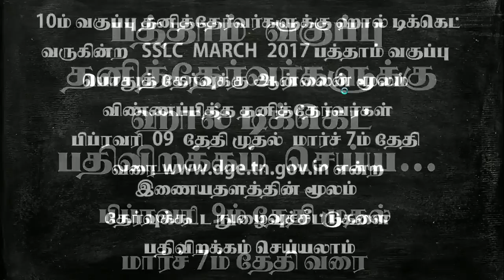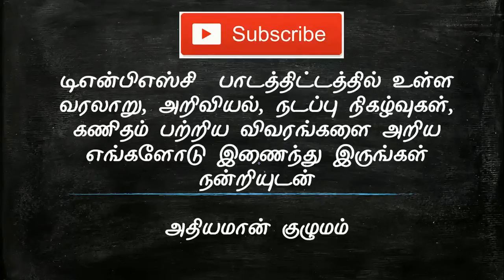பத்தாம் வகுப்பு மார்ச் - 2017 | தனித்தேர்வர்களுக்கு ஹால் டிக்கெட் பதிவிறக்கம் செய்ய